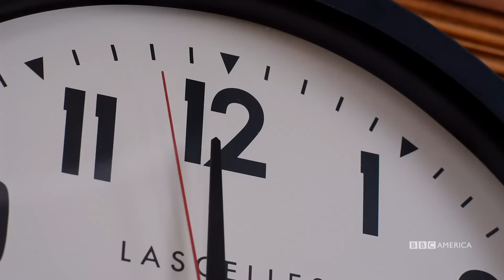Top Gear - Season 24 | official trailer (2017)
official trailer for Top Gear - Season 24 with Matt LeBlanc, Rory Reid and Chris Harris